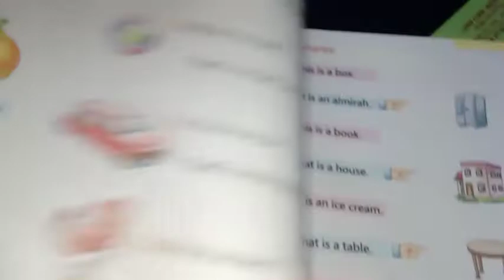class Hkg subject English Chapter 3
use 'A' and 'An'